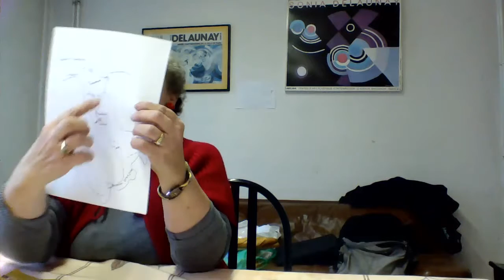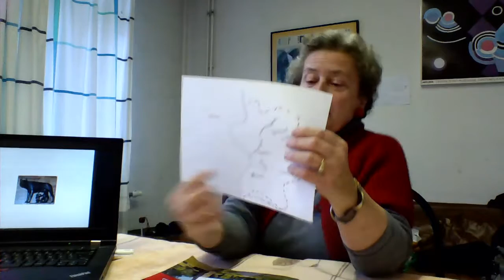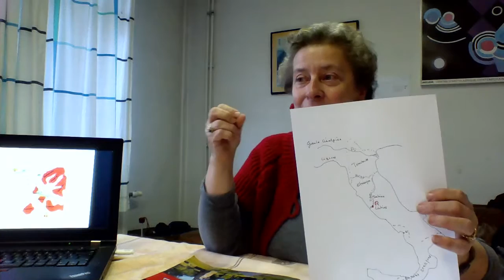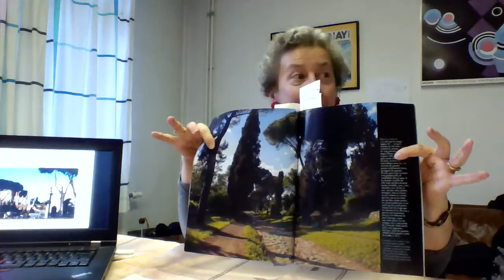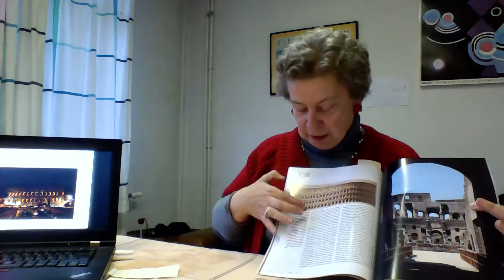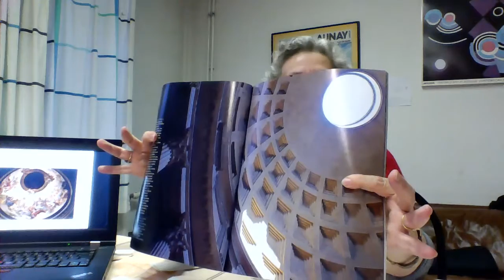"Rome, art et histoire, de l'Antiquité à nos jours." par Mme Claire POUSSY